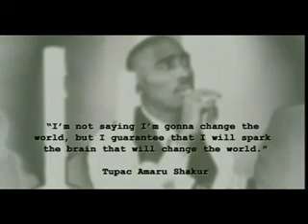2Pac ft. Snoop Dogg - Days Like These (Dj Billy)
Tupac feat. Snoop Dogg in Why Did You Leave Me Remix (Days Like These)
Made by Dj Billy...2Pac & Snoop Album